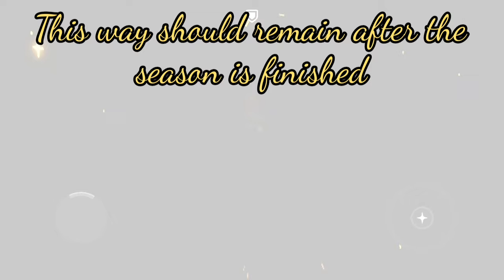Tour of Moominvalley with Moomin facts - Sky: Children of the Light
Join me on a tour of Moominvalley in Sky, and as we look around I have a few non-spoiler facts from past Moomin stories to give you an idea of some of the supporting characters and locations around Moominvalley which bring more colour to the area.